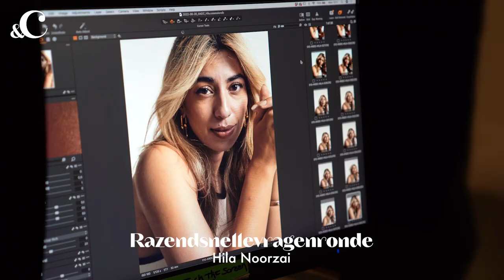Hila Noorzai moet kiezen: Liever afwijzen of ghosten? - &C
Daar is ie' weer: de Razendsnellevragenronde. Dit keer met presentatrice, radio-dj, én onze nieuwe columniste Hila Noorzai. Hoe is zij op het gebied van flirten? We leggen haar verschillende dilemma's voor zoals versieren of versierd worden? En wat vind zij nou eigenlijk fijner? Kant of toch stiekem liever katoen? Dit en meer zie je in de video.